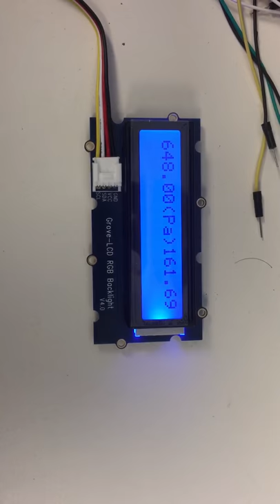LCD + barometer sensor +arduino control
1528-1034-ND barometer sense board  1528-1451-ND LCD.